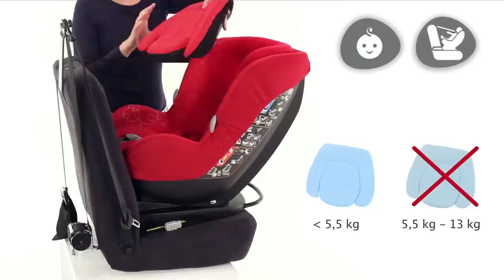Maxi-Cosi Milofix Car Seat - Instruction Movie Demo Pramworld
The Maxi Cosi MiloFix is a convertible 2-in-1 seat that's suitable from birth right up to 4 years - the Isofix seat faces

rearward from birth to 13 kg, then the MiloFix uses a rotating base to face forward until around 18 kg. The Maxi Cosi MiloFix uses Isofix and Top Tether installation for extra safety, and the installation indicators will make

sure the Milofix is fitted correctly every time. The extended rearward facing time (up to 13 kg) means that your child gets

better head and neck protection for longer, and the side protection system gives optimum protection in the event of side

impacts.